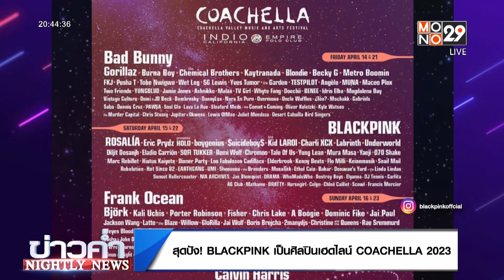สุดปัง! BLACKPINK เป็นศิลปินเฮดไลน์ COACHELLA 2023 | ข่าวค่ำ NIGHTLY NEWS | 11 ม.ค. 66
สุดปัง! BLACKPINK เป็นศิลปินเฮดไลน์ COACHELLA 2023